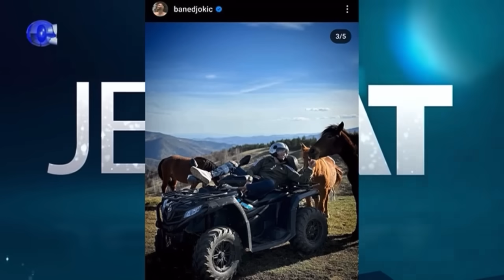Bane Djokic - Afrodizijak (Nedeljno popodne JET SAT)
Lyrics: Branislav Glusac , Goran Ratkovic Rale
Arrangement: Branislav Glusac